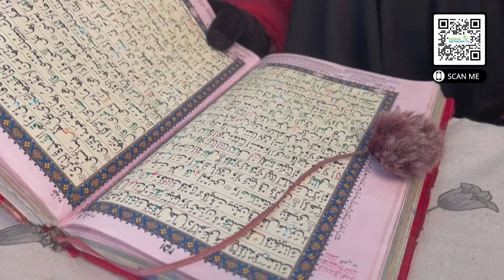Israeli politicians change their Gaza rhetoric following ICJ's hearings | Jan 12, 2024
Israeli politicians change their Gaza rhetoric following ICJ's hearings

News Headlines:

97 days of indiscriminate attacks
Israel’s war from the international lens
US stays silent on genocide case against Israel at the ICJ
Israel alters Gaza rhetoric as world court hears genocide case
U.S. Air Force team deployed to Israel for intelligence support
CNN's Gaza coverage influenced by Israel’s military censorship
 UK anti-Boycott Bill granting Israel protection passes 3rd reading
Toronto man charged with hate crime for displaying flag at protest
Indian province cuts salary of 21,000 madrasa teachers